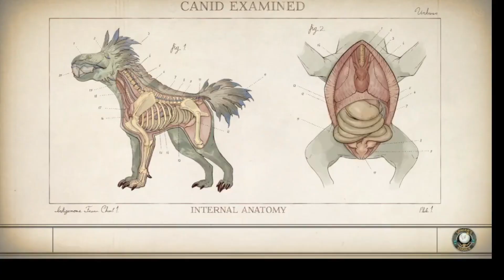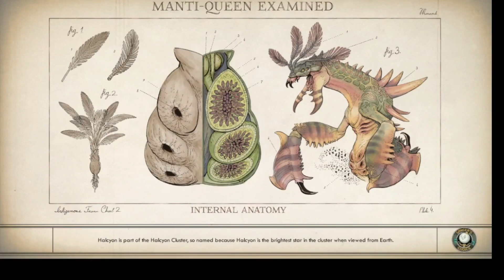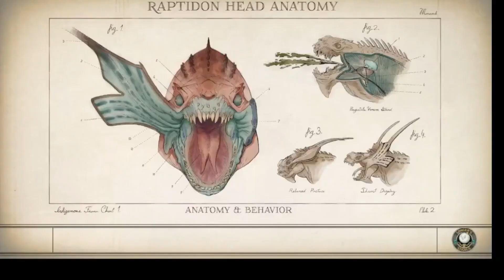the Outer Worlds (paer14)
Want to follow my other social medias